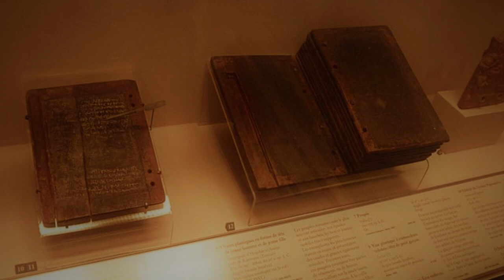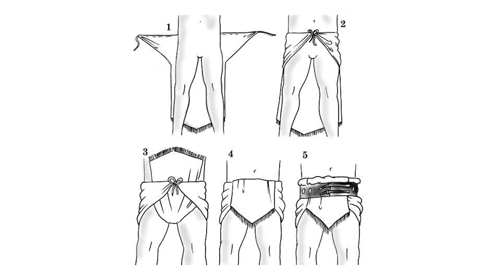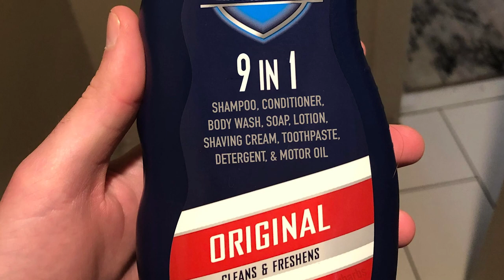Top 10 Dirty Secrets From Ancient Rome We Weren't Taught In School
Cesspools, Public Bathhouses, and Sacred Books. Much of Ancient Rome's history is still a mystery, but there are a few tricks we picked up along the way. How did romans wash their hair without soap? Were the first heated public bathhouses really as relaxing as they said? Join us today on Bumblebee as we count down our Top 10 Dirty Secrets From Ancient Rome We Weren't Taught In School!

Timecodes:
0:00- Intro
0:08- Sacred Books
1:08- Corrupt Fire Department
1:55- Ancient Drag
2:43- Sewer Goddess
3:26- Death Before Combat
4:24- Loincloths
5:01- Cesspools
6:00- Roman Shampoo
7:02- Ancient Socks
8:01- Public Bathhouse